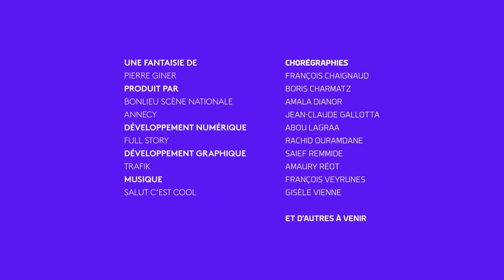I-Dance Annecy : Francois Veyrunes - 26/1/2020 14:35:23